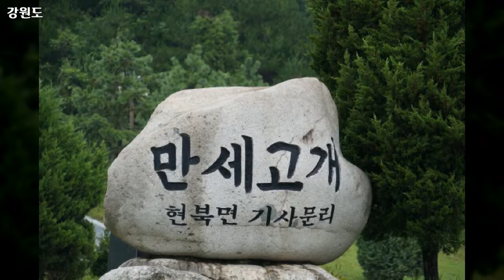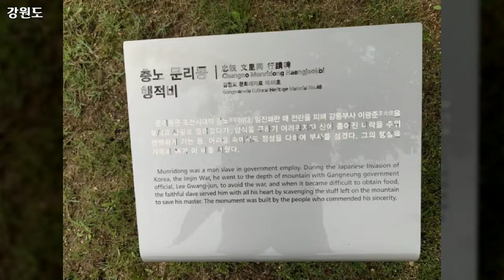강원도, 송정, 안목해변, 양양군, 영월, 오죽헌 풍경들, Gangwon do